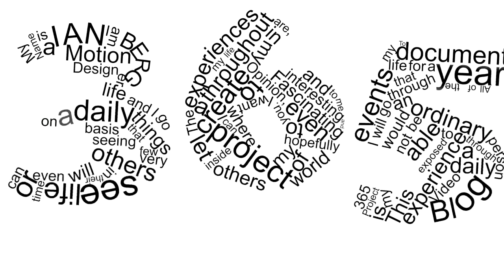Day 147 of my 365project - Talking bout Compendium 5!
getting the Bluray and testing it out!